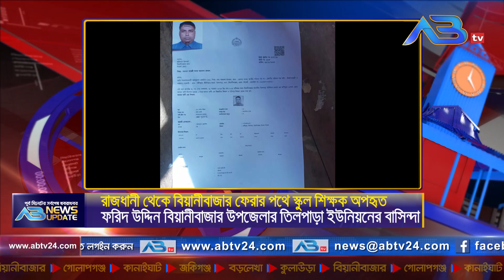এবি নিউজ আপডেটে | AB News Update | ২৩ নভেম্বর, ২০২৩